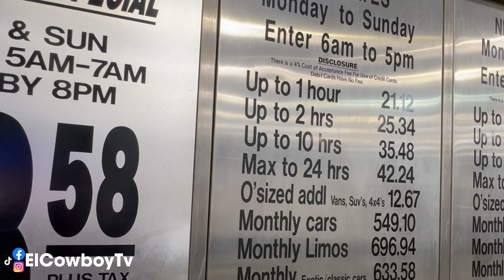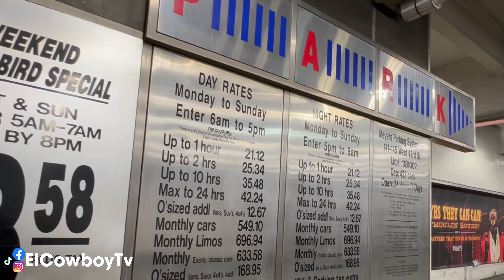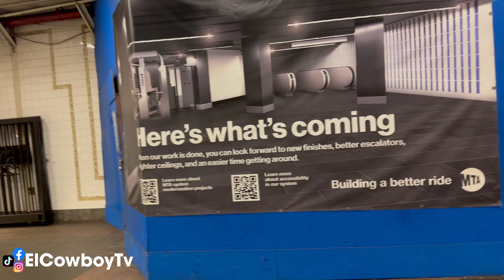Por estas Razones NUEVA YORK es la mejor ciudad del MUNDO | El Cowboy TV